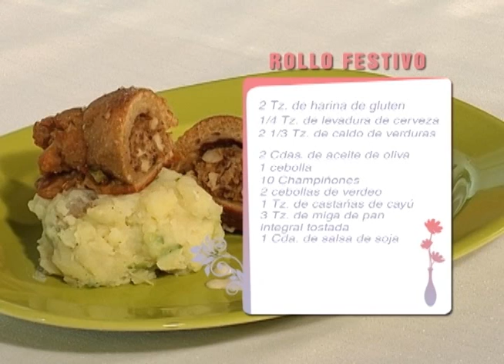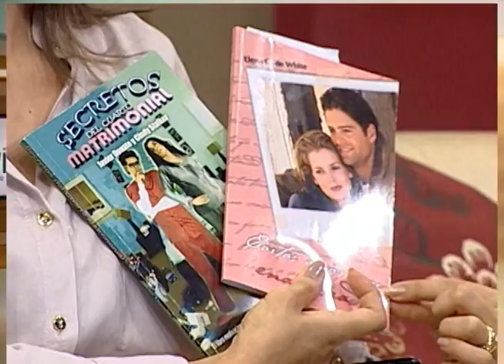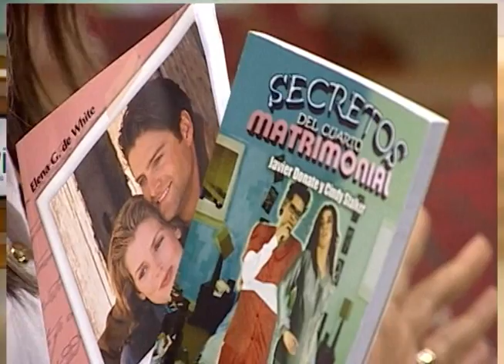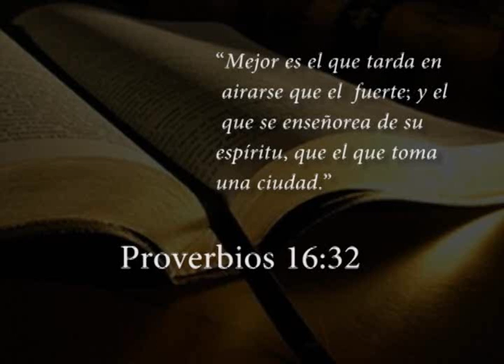EN0195 - Hipoterapia, rollos festivos, ejercicios para sedentarios, y mucho más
Hoy te traemos una deliciosa sugerencia, en nuestro espacio de sabor, preparándonos desde ya para realizar algo rico para este fin de año o por que no para  la navidad, Marien Picasso chef y nutricionista, nos enseña a realizar estos rollos festivos.
En nuestro tema central te presentamos una alternativa terapéutica que aprovecha los movimientos del caballo para tratar pacientes con disfunciones de movimiento y otras enfermedades, Sergio Villota -- Kinesiólogo, nos amplía mas el tema de la hipoterapia.
Llega una época del año, que nos causa mucho estrés, y en nuestro espacio de salud te traemos algunas recomendaciones para que puedas  ponerlas en práctica. Se dice que el ejercicio es uno de los remedios naturales para mantener nuestra salud, y en este segmento En Forma traemos algunos ejercicios para personas sedentarias.
EN0195
TV Nuevo Tiempo